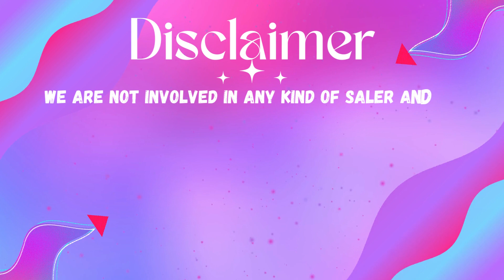Georgia Night Lottery Draw Results 01 Mar, 2023 - Cash 3 - Cash Pop - Jumbo Bucks Lotto - Powerball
Today March 01, 2023, Find here uploaded Georgia Lottery Results, Top payouts, and winning numbers for today and past 30 days in this video. These Georgia Lotteries are drawn at day, midday, and morning timings.

The Georgia Lottery live draw results are released in Midday & Day daily 12:29 p.m., ET. by The Georgia Lottery Corporation (GLC).

Find in this post Cash 3, Cash 4, Georgia Five, Cash Pop, Fantasy 5, Jumbo Bucks Lotto, Powerball, Mega Millions and Cash4Life live drawing lottery results, jackpot prizes and winning numbers for today March 01, 2023, past 30 days.

Important Note: For getting Quick and fast Georgia Midday lottery live draw results, winning numbers, payouts, and news.